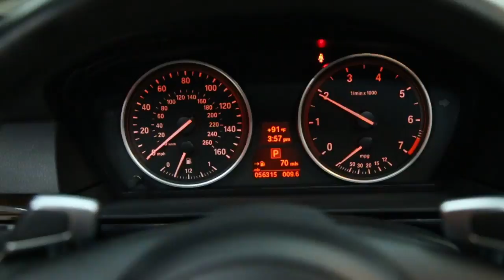#8335 2010 BMW 550i